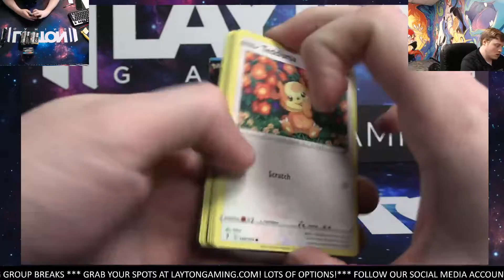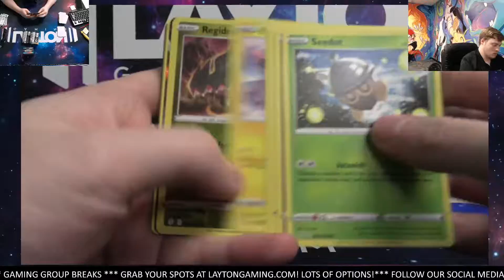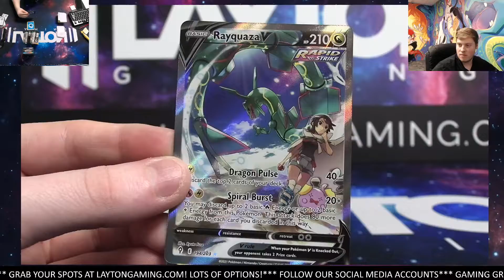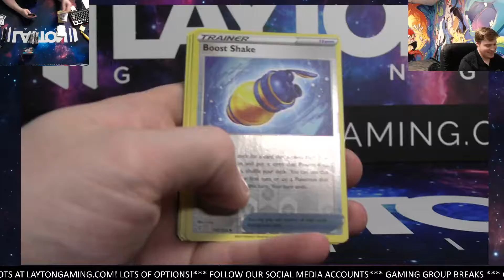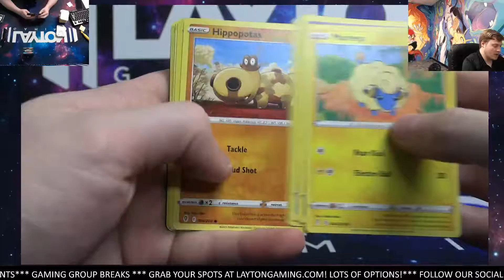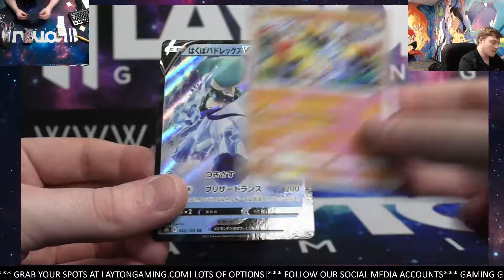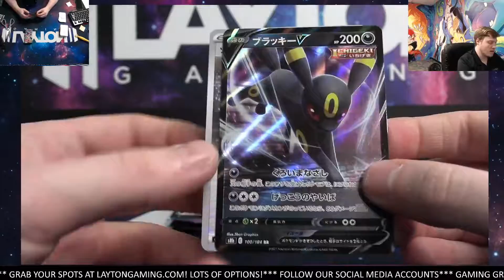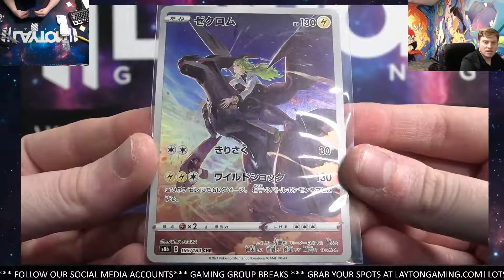DUAL BOOSTER VMAX CLIMAX EVOLVING SKIES 2 BOX BREAK #3 RANDOM ENERGY